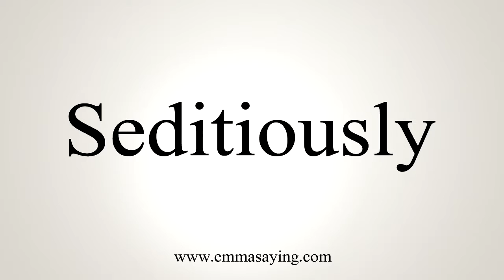How To Say Seditiously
Learn how to say Seditiously with EmmaSaying free pronunciation tutorials.